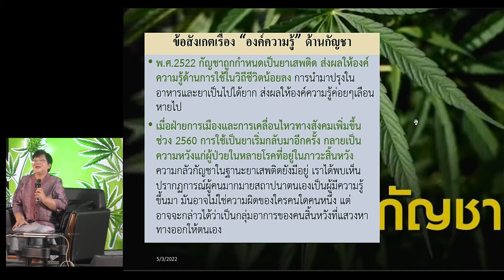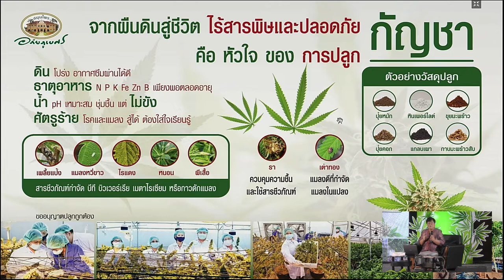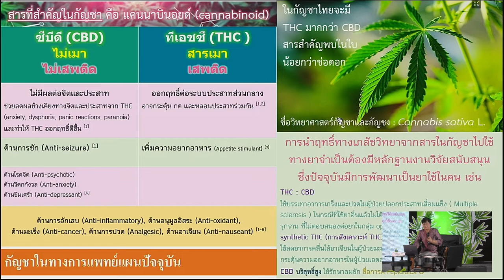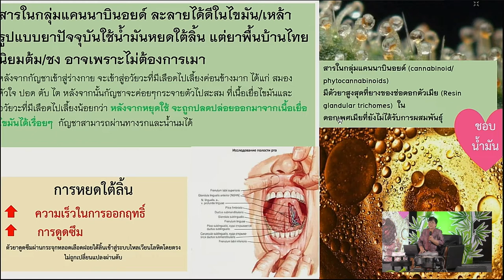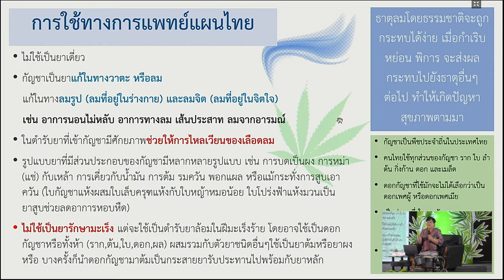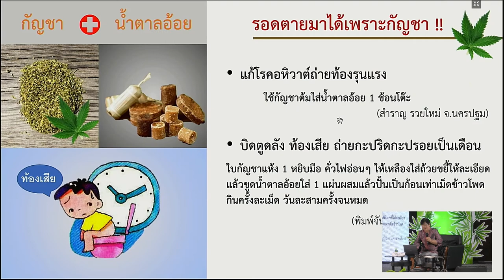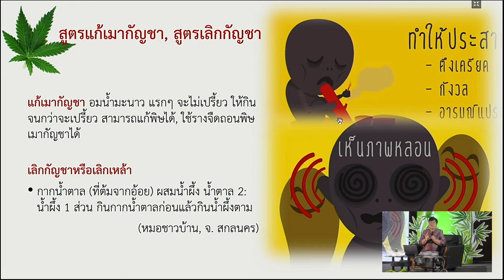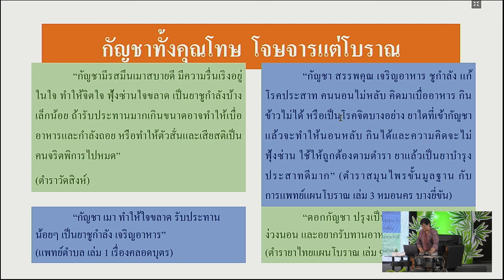ภูมิปัญญา กัญชา วิถีสุขภาพ สำหรับประชาชน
ดร.ภญ.สุภาภรณ์ ปิติพร เลขาธิการมูลนิธิโรงพยาบาลเจ้าพระยาอภัยภูเบศร